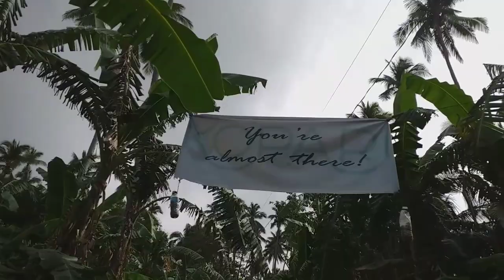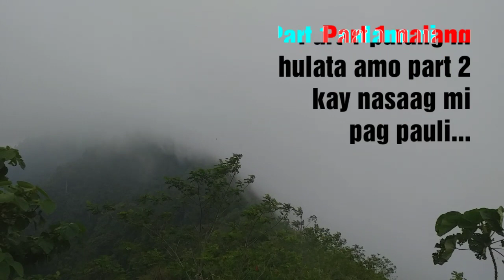Mt. Loay Sta Cruz Davao Del Sur Dayhike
Mt. Loay is located in sta cruz davao del sur, this mountain is good for day hike and overnight camping

Video capture Redmi Note7

If you are new to our channel please help us to grow by subscribing to our channel and click the notification bell so you will be notified if we uploaded a new video.

Grasslands view Toril behind viper peak, viperpeak davaocity viper trek trainrunning trailrun biking exploredavao dji djimavic, Grassland view toril, grasslands for kids, grassland view hiking, grassland view overnight camping, grassland view toril davao city, grassland view hiking toril davao city, viper peak davao city viper trek train running trail run biking explore davao dji dji mavic

This video is credit to my partner
Mr. Jimbert Chasan Doctolero
FB Account Jimbert Ouch
All video and Edit by Him